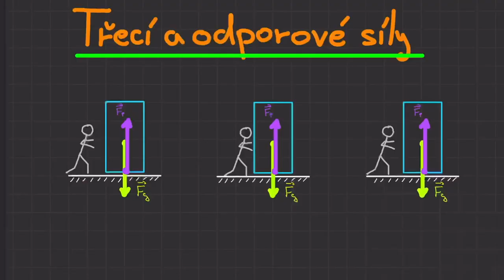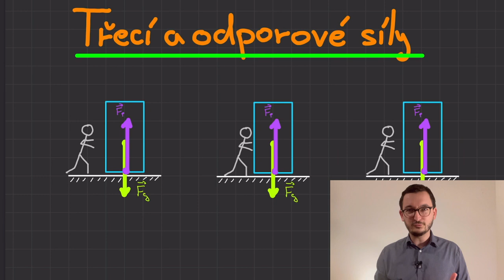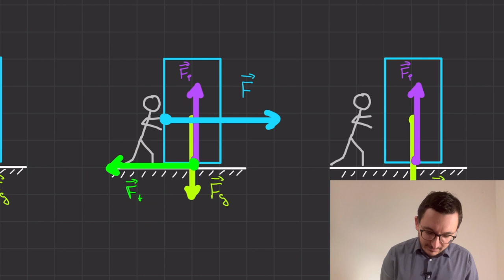Třecí síla a další odporové síly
Třecí síla spolu s dalšími odporovými silami zásadně ovlivňují náš život. Pojďme je zkusit společně pochopit.

📖 KAPITOLY:
0:00 - Úvod
0:14 - Třecí síla (stěhujeme skříň)
5:25 - Vzorec pro třecí sílu
7:09 - Příklady normálových sil
10:39 - Valivý odpor
11:29 - Příklad (třecí síla a valivý odpor)
15:59 - Odporová síla vzduchu
17:50 - Příklad (odpor vzduchu)